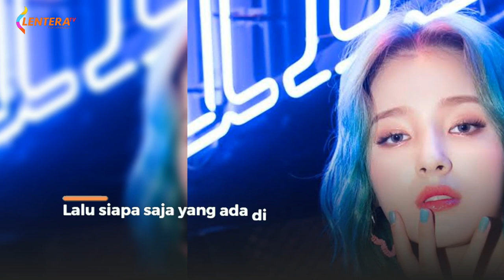10 Wajah Tercantik se-Dunia, Artis Indonesia Tak Pernah Absen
TC Candler mengumumkan Beautiful Face atau Wajah Tercantik di dunia tahun 2021.Mengutip Channel News Asia, TC Candler, situs kritikus film, yang telah merilis daftar Top 100  dari para penonton dunia sejak 1990, mengumumkan lineup terbarunya pada Selasa (28/12). Siapa aja yaa?